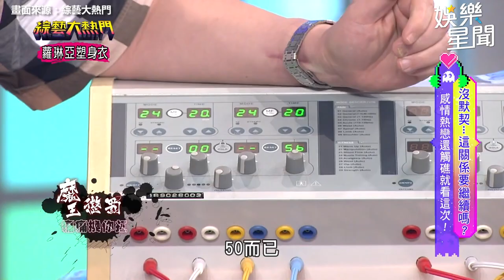黃少谷體驗生產分娩痛到哀嚎！崩潰冒汗喊：要去見上帝了｜綜藝大熱門｜三立娛樂星聞